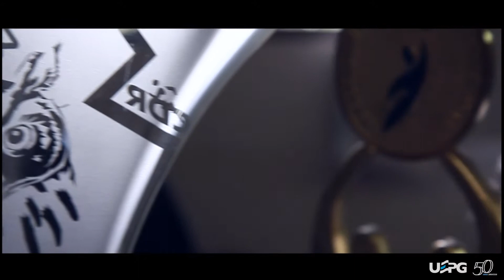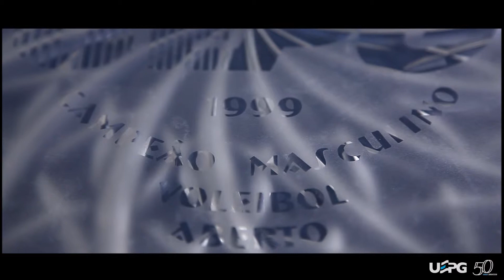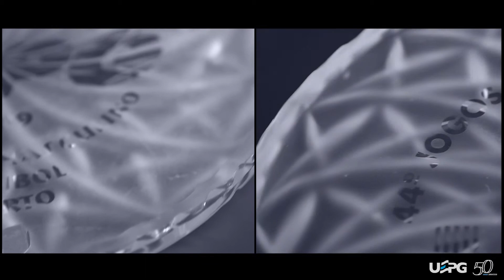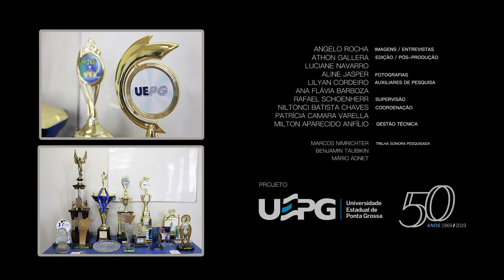UEPG 50 Anos - Jogos Estudantis da Primavera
Em 2019, a UEPG completa 50 Anos.

Você conhece a história dos Jogos Estudantis da Primavera?🤸‍♀️⛹🤾‍♀️🏊

Esse evento é um dos jogos escolares mais antigo no Brasil, realizado de forma ininterrupta há 63 edições! 😮🥇

O projeto: Uma comissão formada por profissionais e pesquisadores do Museu Campos Gerais, Coordenadoria de Comunicação, Reitoria e Nutead está percorrendo os setores e órgãos da UEPG para gravar depoimentos que retratem meio século de história da nossa Universidade.